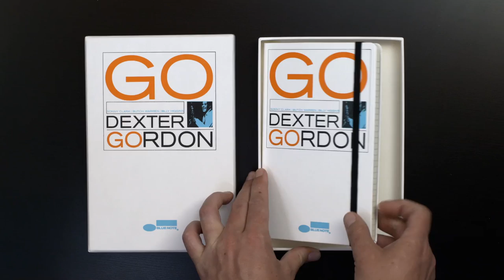Jazz improvisation in a notebook, Moleskine and Blue Note Records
- A Moleskine notebook with the distinctive visual style of the New York's most important avant-garde jazz music label, Blue Note Records. The limited edition features influential saxophonist Dexter Gordon and celebrates the music label's 75th anniversary.

Credits:
Director : Bastien DUBOIS
Producer : Martin ZARKA (BLAST Production)
Animation : Bastien DUBOIS - Julie NOBELEN
Director of Photography / Camera operator : Martin ZARKA - Simon PENOCHET
Musicians : Philippe BILLOIN - Marcel EBBERS - Jean Baptiste BERGER - Mathias NEISS
Studio : Le chalet studios - Jérémy HARTMANN
Sound design and mix : Vandy ROC